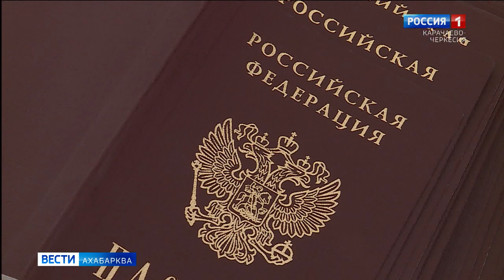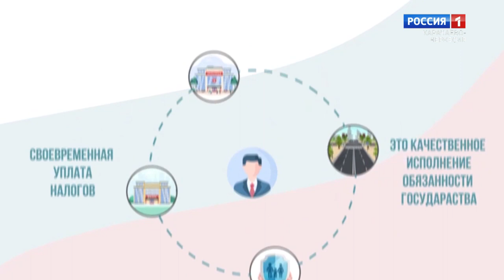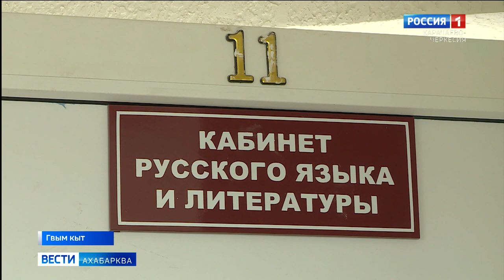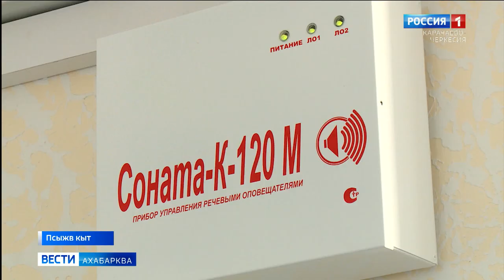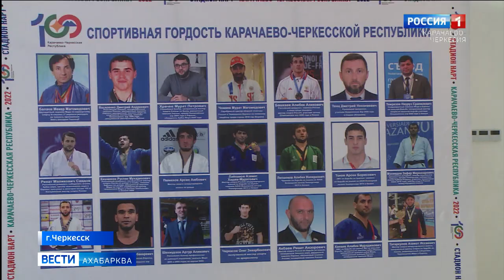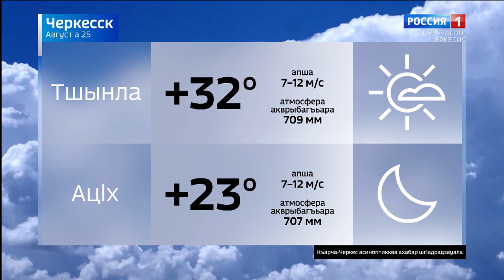Вести на абазинском языке 25.08.2022